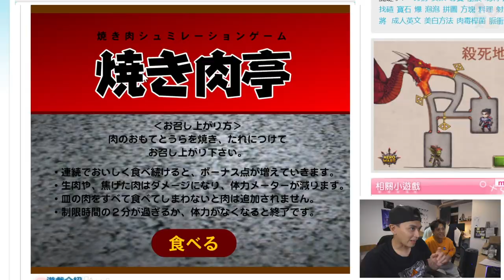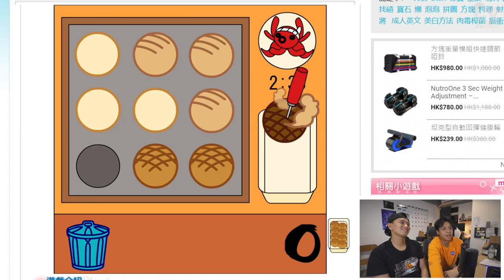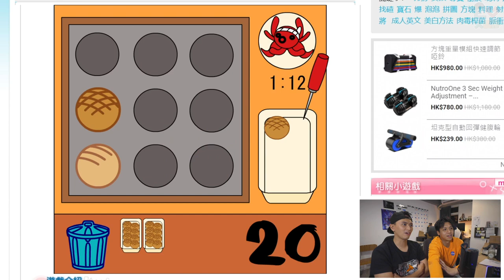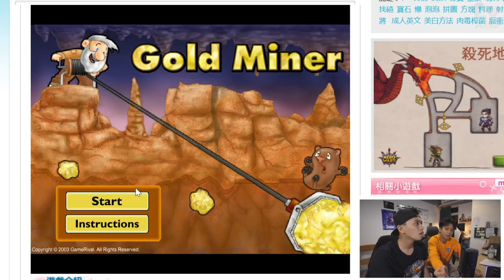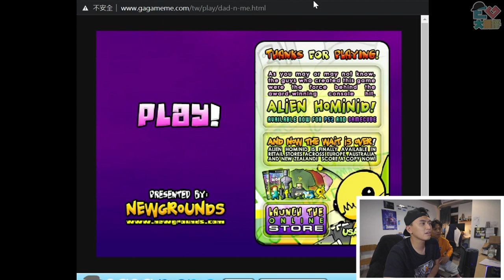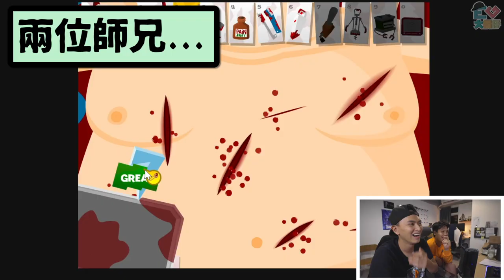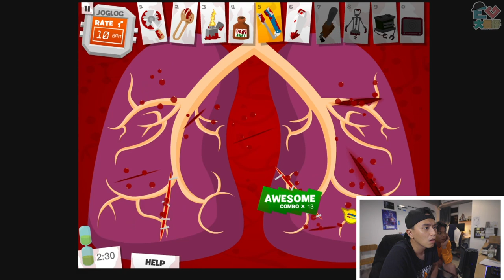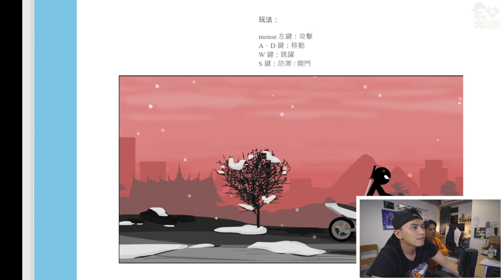【執笠】依家唔玩以後冇得玩！Flash年底要收皮喇！介紹你玩十隻Flash小遊戲！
大家快D去玩了!唔係真係唔敢包有冇得玩!!!